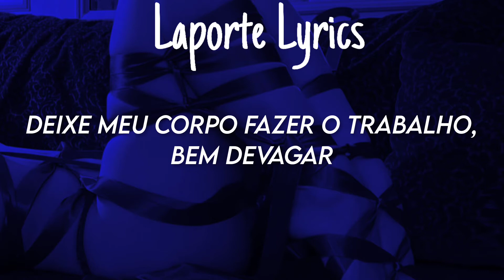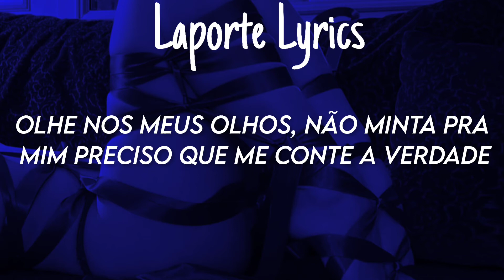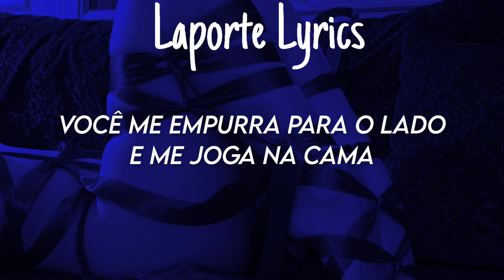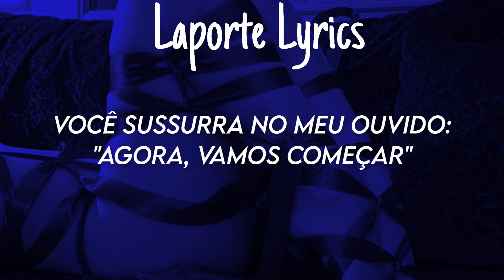nicholas bonnin x angelicca - shut up and listen [Legendado]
🎤 Lyrics:
Shut up and listen
Look at my eyes
Don't ever lie
I need you to tell me the truth

You gotta be clear
Tell me the details
I gotta know
As much as it hurts

Oh yeah

Bet you like it when I show up in a gown
Let my body work it out, slow your grind
Dont tell me to stop it, just let me on top and
Baby you want it, yeah

When you tie me, do it slow, forget the time
Move position, take me south, ease your mind
Don't tell me to stop it, just let me on top and

Slow it down if you need to
Show me how just to please you
Work it out in the sheets
Do me and see through
I want you feel you

Push you back against the wall, I grab your neck
You push me to the side and throw me on the bed
You grab my arms and slowly sit on me
You whisper in my ear now let's begin